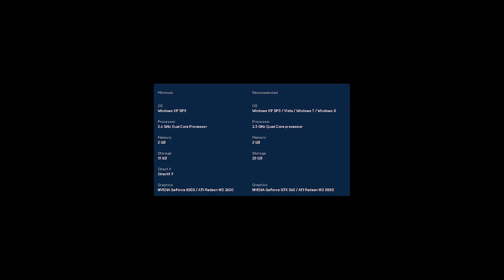Borderlands The Pre Sequel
LAUNCH INTO THE BORDERLANDS UNIVERSE AND SHOOT ‘N’ LOOT YOUR WAY THROUGH A BRAND NEW ADVENTURE THAT ROCKETS YOU ONTO PANDORA’S MOON IN BORDERLANDS: THE PRE-SEQUEL!